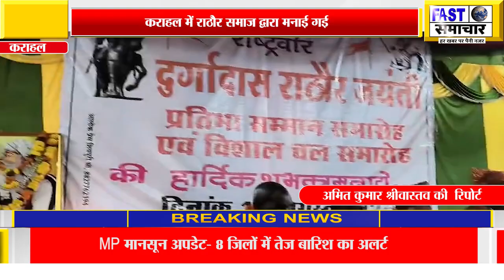कराहल में राठौर समाज द्वारा मनाई गई राष्ट्रवीर दुर्गादास राठौर जी की 386 वी जयंती